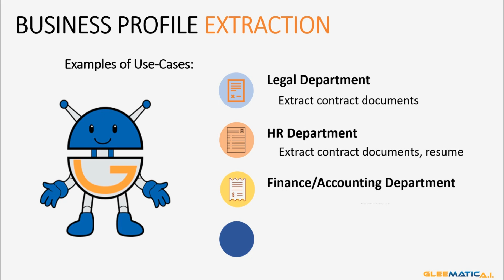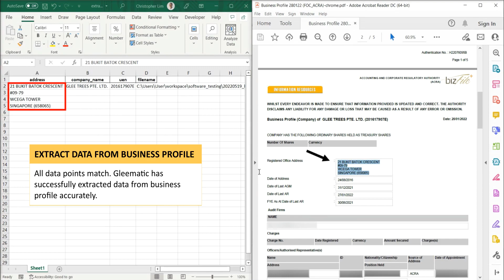Extract Data in Different Pages of Business Profile | Automate Document Processing in Minutes!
Digitizing the documents by moving the data from physical papers to be computerized has mostly been done manually, which is so time-consuming and error-prone. What if you can automate them?

Gleematic arises as cognitive automation software as a solution to extract numerous documents in minutes, with superb accuracy and no coding at all. This capability is known as 'Intelligent Document Extraction/Processing'. With AI-based document extraction, Gleematic will help all units in the business to improve the way they digitize documents and most importantly to save time for other value-added tasks.

Enhanced with powerful A.I. Machine Learning, Gleematic can identify and understand data fields in order to extract them accurately, offering superb accuracy and speed of data or document digitalization.  In intelligent document extraction capability, Gleematic is so flexible that it can handle any type of documents in any kind of language since it has a multi-language interface and capability.

In this video, Gleematic will be able to read and extract data from business profile document (ACRA Bizfile). As we know, business profile may consist of multiple pages. What if we only want to extract certain data points that are located in different specific pages? With AI, Gleematic can identify which data to extract. Upon extraction, Gleematic will generate an Excel file where all the extracted data is placed. After this process, Gleematic can enter all of this data into any system.

00:43 Business profile document to extract data from
01:15 Running Gleematic
01:26 Extraction result
01:41 Checking accuracy of the extracted data

Have a faster and easier automation process with Gleematic: no coding is needed! You just simply need to customize Gleematic according to your needs and the process is automated!
Move forward from manual process to automation for improved productivity and empowerment of your time, cost, and resources. Start your automation journey with Gleematic!

HAVE A FREE 1 HOUR CONSULTATION WITH US!

Unsure how to start your automation project?